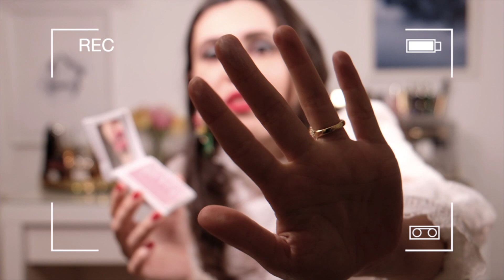HAUL DA SEPHORA: COMPRAS DE MAQUILHAGEM E RECEBIDOS DO OPEN DAY!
❤ Há vídeos novos no canal todas as semanas! Por isso, inscrevam-se e fiquem sempre a par das novidades de moda, beleza e lifestyle.

❤ Neste vídeo mostro-vos o que comprei na Sephora e também os recebidos do Open Day, dando-vos a minha opinião sobre os produtos que já testei.

Creme de olhos Tony Molly

Paleta de sombras Heritage Zoeva

Gel de banho Ritual of Sakura

Fixador de maquilhagem Mist and Fix

Creme hidratante com ácido hialurónico

Tónico Pixi com vitamina C

Máscara de noite Youth to the People

Gel para lavar o rosto Saturday Skin

Paleta de sombras Sephora Miniature

❤ O que estou a usar:

. Camisa: Zara
. Brincos: Zara
. Anel: Swarovski